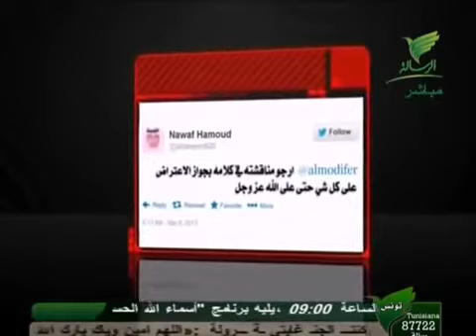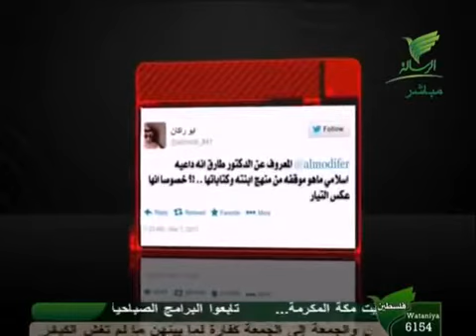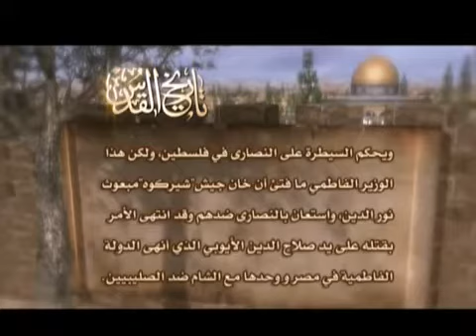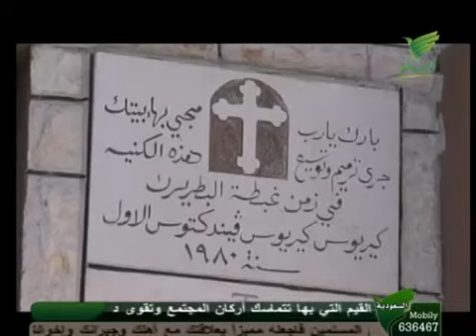قناة الرسالة الفضائية - لقاء الجمعة - د. طارق السويدان